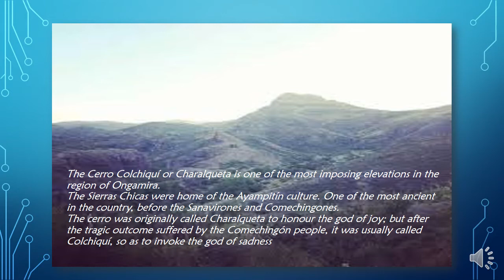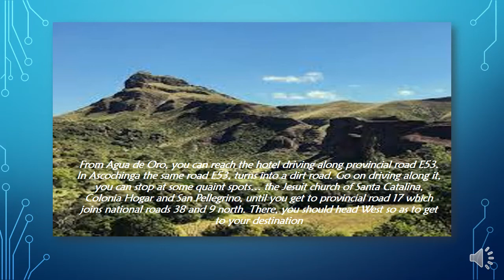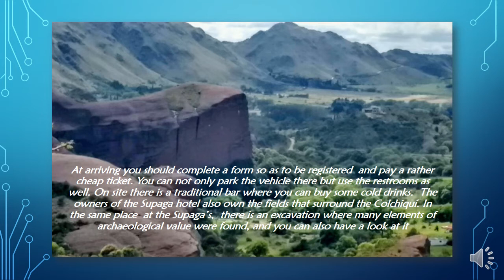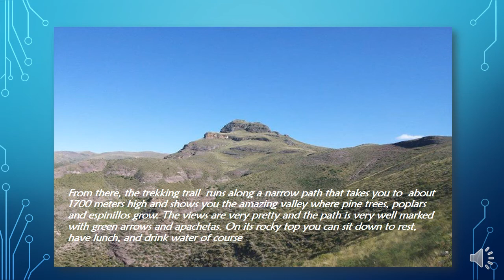The Cerro Colchiquí - Córdoba - Argentina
A trekking route with history and culture